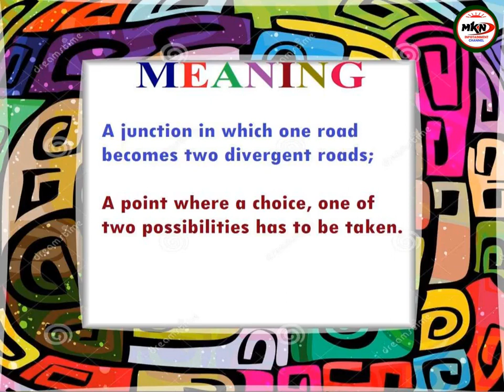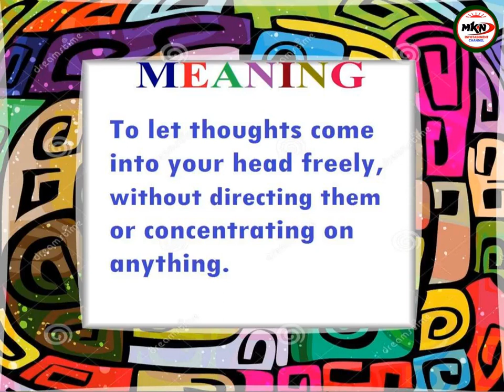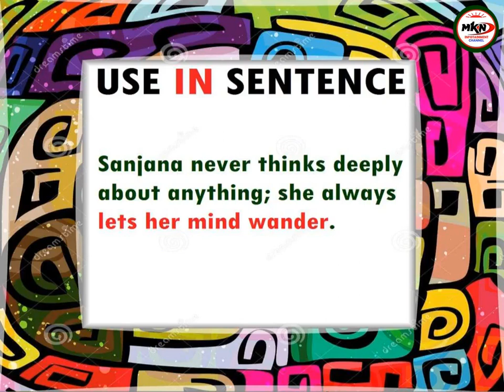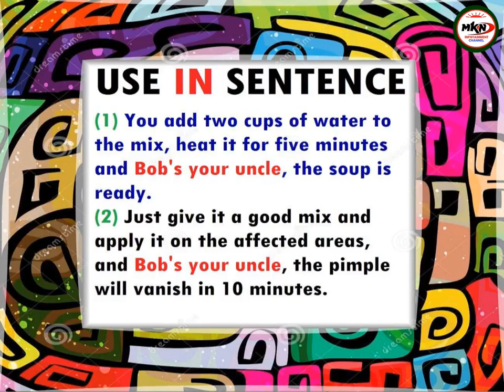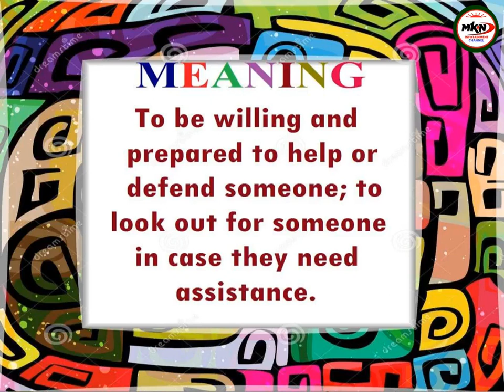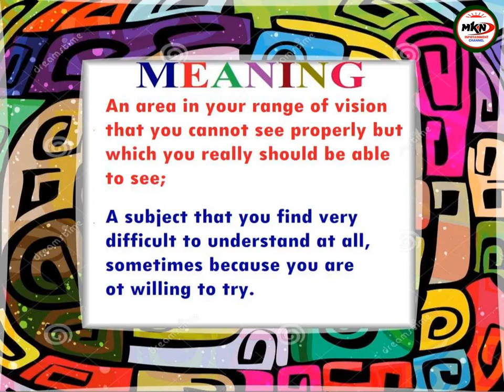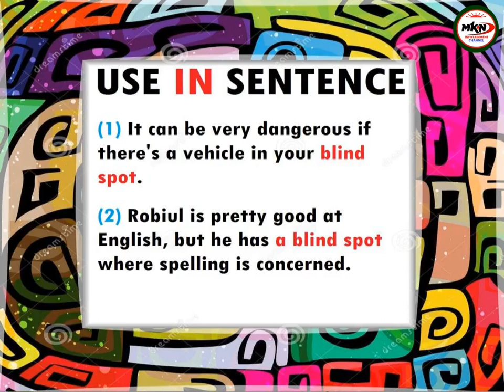MOST INTERESTING IDIOMS OF THE WORLD. EPISODE 12